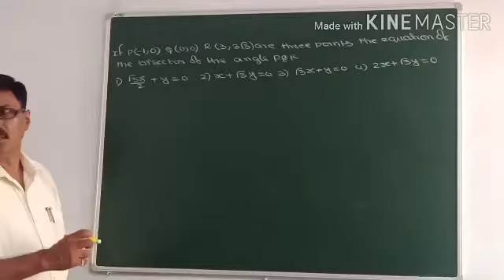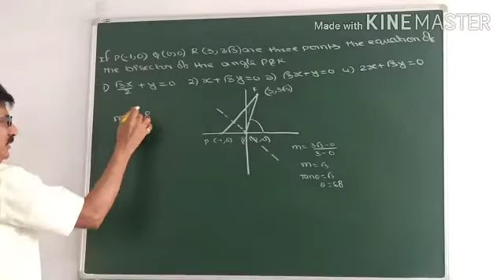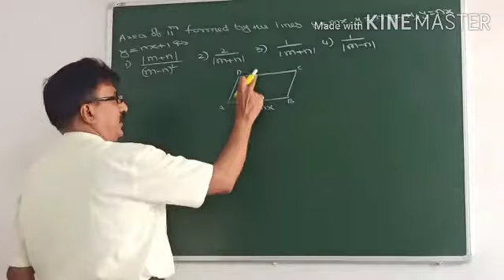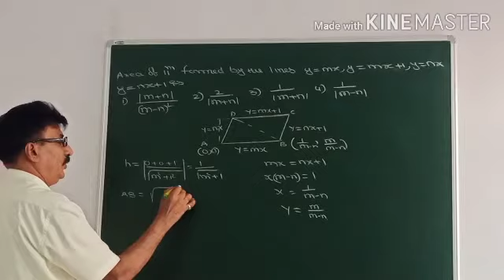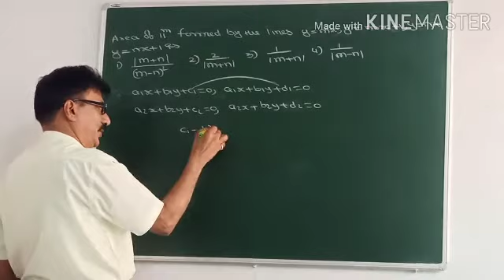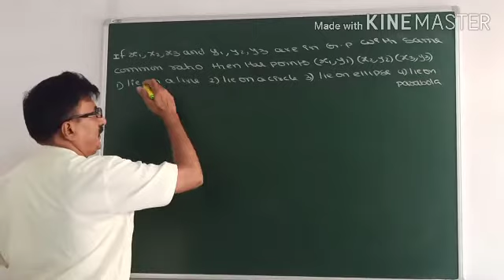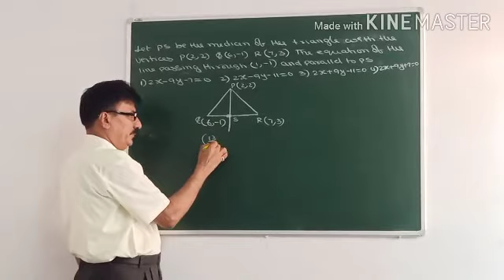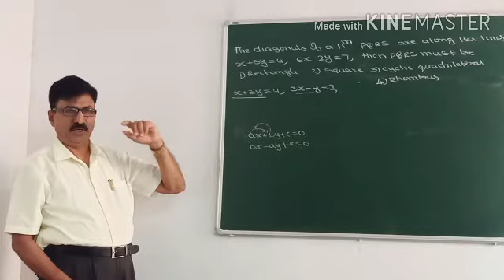STRAIGHT LINES-(4) IIT-JEE&EAMCET